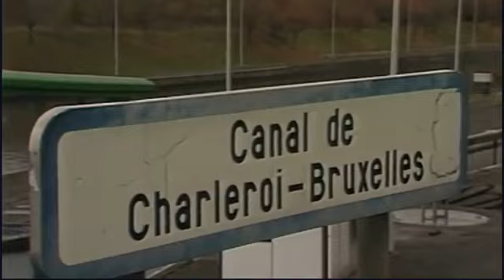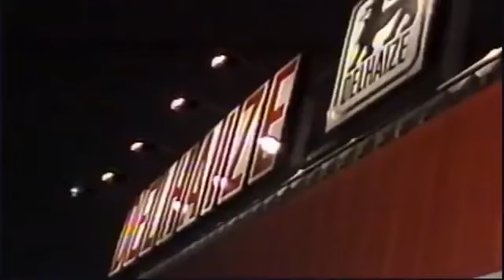Terzake: Beïnvloeding in dossier Bende van Nijvel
Het onderzoek naar de Bende van Nijvel is gemanipuleerd, maar onduidelijkheid blijft regeren. Lauwke Vandendriessche zoekt naar antwoorden bij voormalig parlementslid Hugo Coveliers. Hij was lid van de eerste parlementaire Bendecommissie. Herman De Croo (Open VLD), minister ten tijde van de Bende van Nijvel, reageert in de studio.